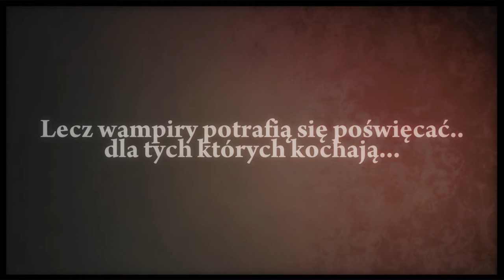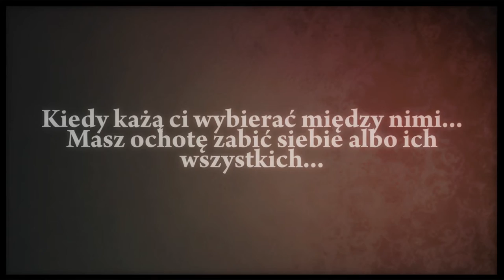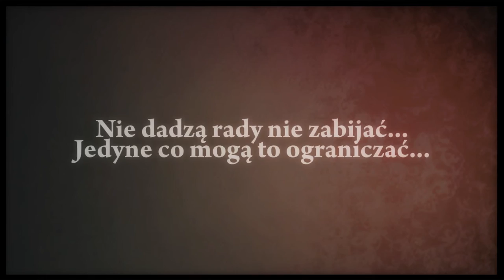Another Dimension - Official Trailer [HD]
Witajcie!
Wiem, wiem wszyscy liczą na drugi sezon. Ale na razie Future na pierwszym sezonie się skończy. Nie bijcie xD Za to po skończeniu naszego serialu będzie ten nowy ten który jest na górze w zapowiedzi. Dla chętnych opis naszego serialu.

Istnieję drugi świat, do którego nie mają wstępu zwykli ludzie z innego świata. Nawet czarodziejom rzadko to się zdarza, ale Miley jest wyjątkiem. Kiedy wkracza w nowy świat przez swój sen jest zafascynowana nim nie wiedząc że nawet przez sen może się zabić, świat jakże piękny jest i niebezpieczny. Poznaję tam piękną wampirzycę Selenę Gomez... która nie należy do najleprzych. Żywi się krwią ludzką... ( ludzie tam też istnieją też ). Miley nie znając swych mocy wypuszcza złą moc do pierwszego wymiaru... Jak się okazuję wampiry potrafią coś czuć... ale kłopoty następują kiedy to się komplikuję. Jeżeli kocha się o jedną osobę za dużo... Wtedy mogą ucierpieć bezbronne osoby...Nie licząc tych, którymi się pożywia xD

Pytania :
1. Serial ma być z klipów czy z zdjęć?
2. Wybaczycie nam zakończenie Future na pierwszym sezonie? Bo nie mamy do Future pomysłów a tu całą masę...
3. Będziecie oglądać? I czy podoba wam się zwiastun?

( są użytę czasem manipy by TheMannipChannel )
Muzyka :
The Pretty Reckless - Make me wanna die